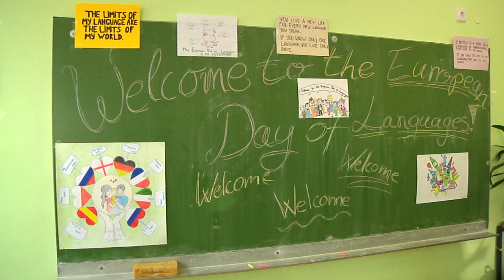OŠ" Mika Mitrović" Bogatić - Evropski dan svetskih jezika